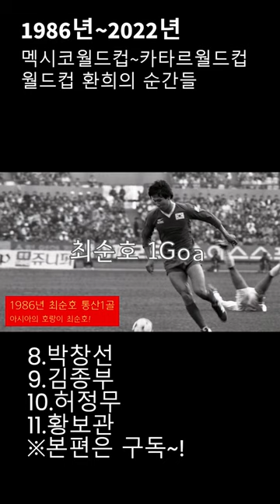1986년부터 2022년까지 대한민국 월드컵 모든 골의 기록5탄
1986년부터 2022년 멕시코월드컵-카타르월드컵까지 모든 골기록 장면을

대한민국의 골잡이들의 환희와 감동의 순간들을 기록했습니다